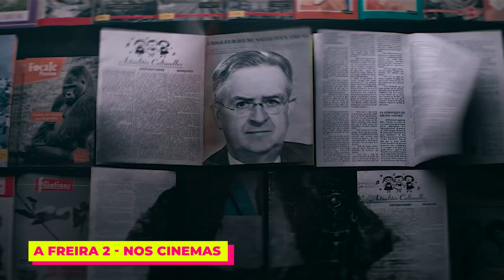Geek News #52 - Mortal Kombat 1, Besouro Azul, Harry Potter e Muito Mais!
Chegou o dia mais esperado do mês pra você ficar por dentro de tooooodas as novidades que rolaram durante setembro! Vem com a gente conferir e se inteirar sobre as últimas do universo geek!